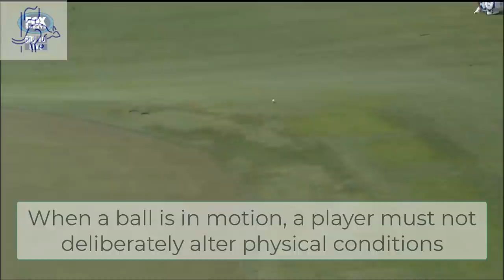Ryan Palmer Questioned After Kicking Divot - Golf Rules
Q.
Would a player be penalised if a player's ball lies in the general area at the bottom of a slope. The player makes a stroke and, while the ball is rolling back down the slope, the player presses down a raised piece of turf for the purpose of preventing the ball from coming to rest in a bad lie?
A. Yes, this would be a breach under Rule 11.3.